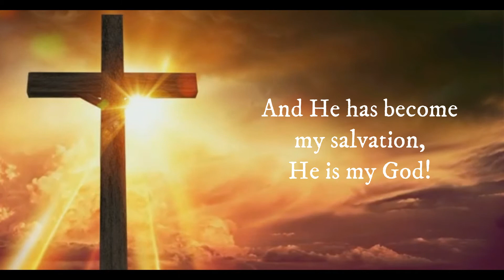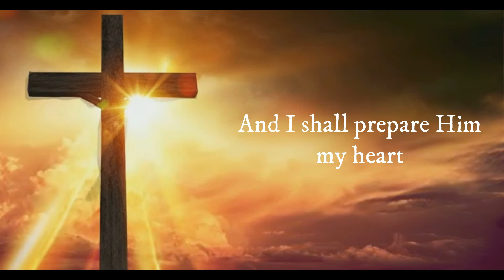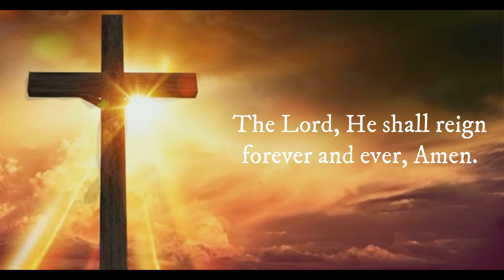Exodus 15 (Lyric video)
This is one of the older slow worship songs that affirms who the Lord is in our lives. I hope you are inspired by its message and are brought into a deep state of worship and prayer.